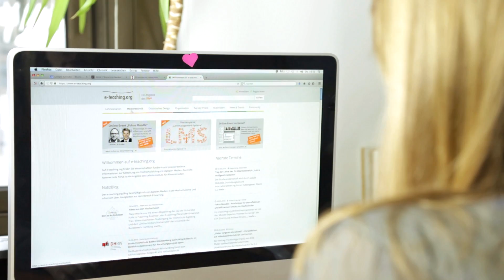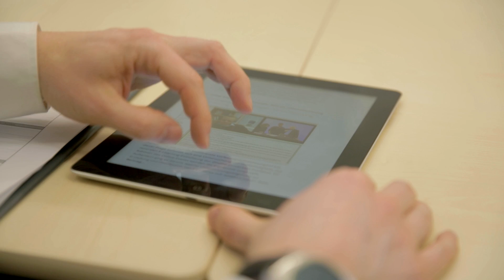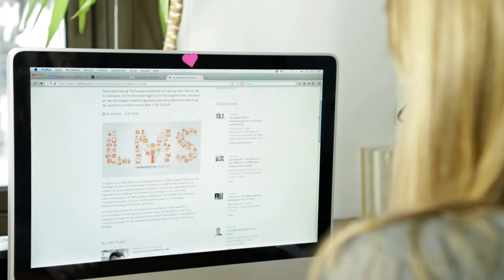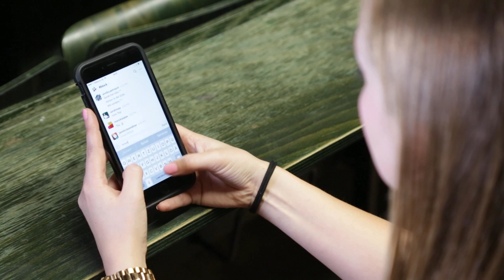e-teaching.org – digital media in universities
This short clip presents e-teaching.org, the information portal of the Leibniz-Institut für Wissensmedien in Tübingen, which presents comprehensive information on the use of digital media in higher education.